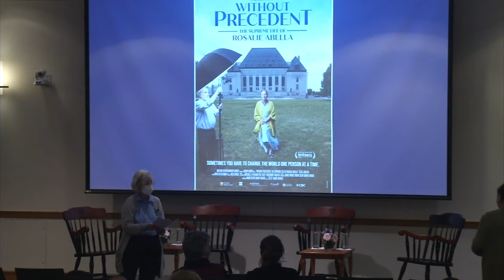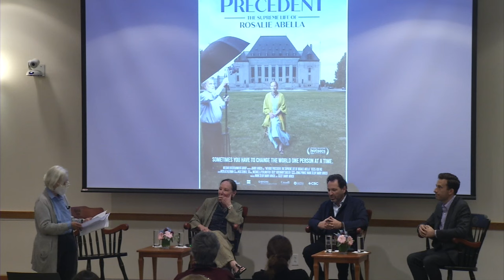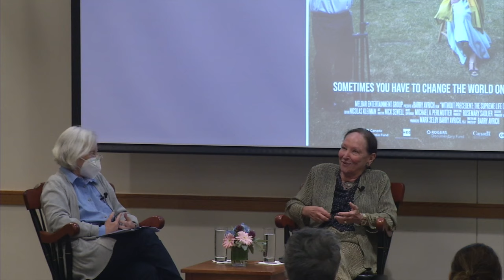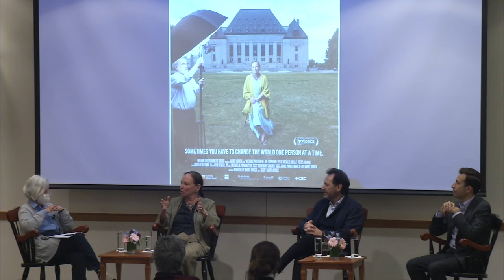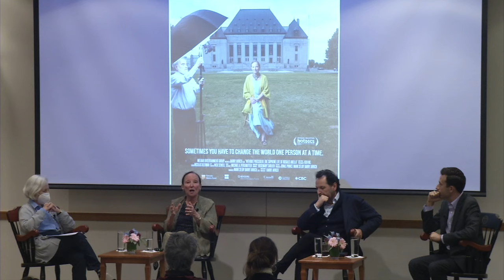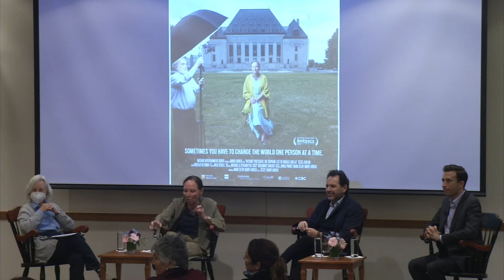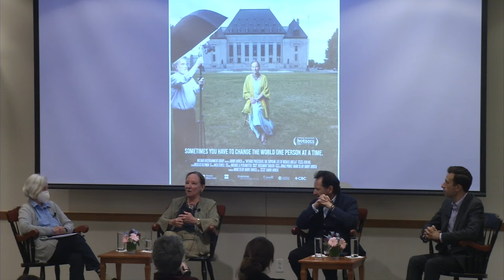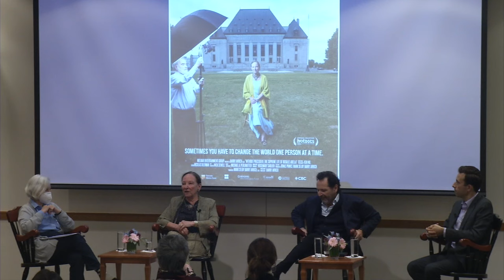The Supreme Life of Rosalie Abella: Film Screening and Discussion with Justice Rosalie Abella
On October 5, Harvard Law School hosted a film screening and discussion of "Without Precedent: The Supreme Life of Rosalie Abella," a film about the life and career of Rosalie Abella, a former member of the Supreme Court of Canada.

The screening was followed by a panel discussion featuring Justice Abella, director Barry Avrich, and producer Mark Selby. The discussion was moderated by Martha Minow.